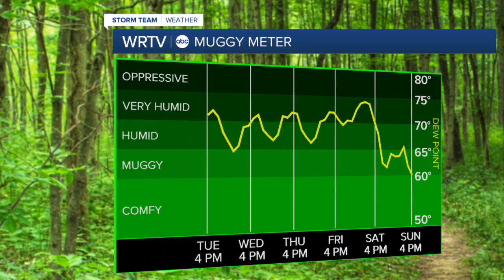Much needed rain chances ahead